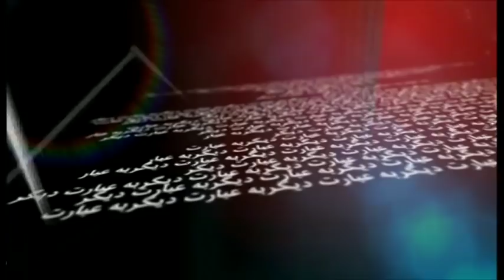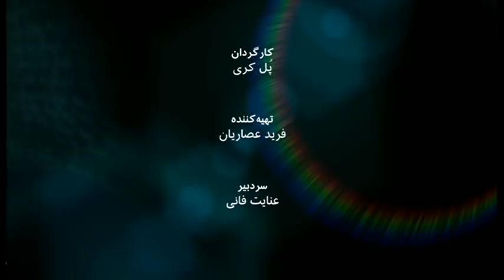به عبارت دیگر: شریل بنارد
گفت‌وگوهای صلح با طالبان در افغانستان ادامه دارد، سرنوشت زنان در این گفت‌و گوها نگرانی هایی در بین فعالان حقوق زنان به دنبال داشته، مقاله اخیر شریل بنارد همسر زلمی خلیل زاد درباره حقوق زنان در مذاکره با طالبان  واکنش های تندی از طرف فعالان حقوق زنان به همراه داشت، واکنش های زنانی که او معتقد است قشر شهرنشین و بیشتر در کابل هستند  و همه زنان افغانستان را شامل نمی شود.این هفته در برنامه به عبارت دیگر، عنایت فانی گفت و گویی با شریل بنارد کرده و از اودرباره صلح با طالبان و سرنوشت زنان  افغان پرسیده است.